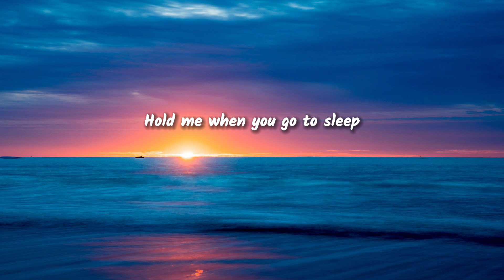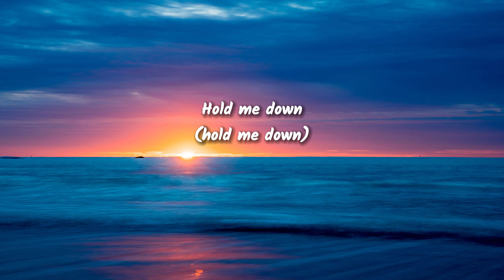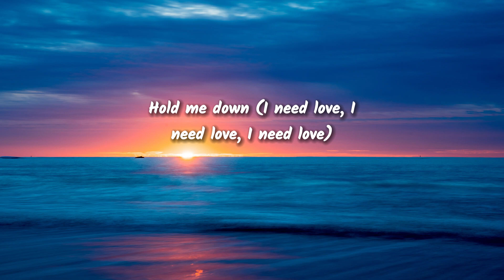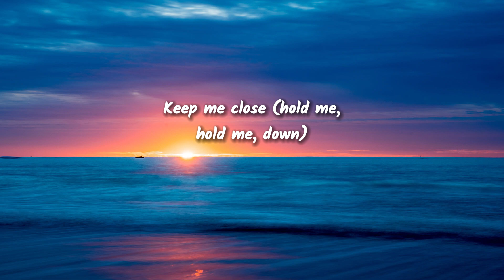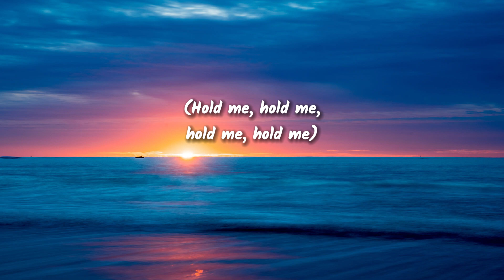Rihanna - Lift Me Up (Lyrics)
[Verse 2]
rihanna lift me up lyrics,english songs,
lift me up lyrics,lift me up,songs with lyrics,
lyrics,lift me up rihanna,music,
lift me up rihanna lyrics,songs,